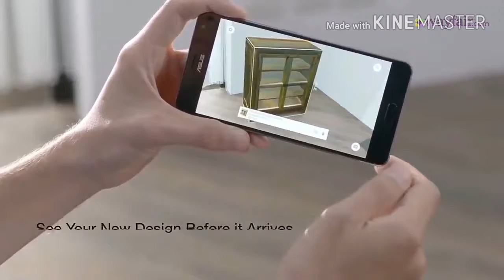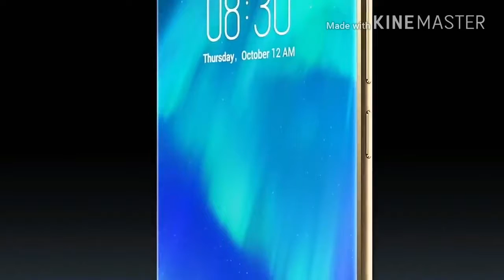HOT UPDATE !!! Top 5 Best 8 GB RAM Smartphone in 2018 !! Must-Have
Here is the TOP 5 BEST 8 GB Of RAM Phones to Buy in 2018 ! .All cell phone have great form quality and exceptional plan and better execution and great battery backup.As in this year,it is a decent time to purchase another telephones.

mobile,
mobile legends,
mobile pubg,
mobile gamer,
mobile home,
mobile bazar,
mobile hack,
mobile legends martis,
mobile alabama,
mobile games,
mobile al,
mobile accessories,
mobile ads,
mobile and ps4 fortnite,
mobile armor,
mobile addiction,
mobile ark,
mobile arena,
mobile banking,
mobile battery,
mobile bar,
mobile blast,
mobile boutique,
mobile bay,
mobile cover,
mobile car wash,
mobile charger,
mobile camera lens,
mobile claw,
mobile camera,
mobile cover diy,
mobile chor,
mobile crane,
mobile charge,
mobile detailing,
mobile data,
mobile dj,
mobile dslr camera,
mobile development,
mobile dslr lens,
mobile deposit,
mobile drum,
mobile detail setup,
mobile design,
d mobile crab people,
t mobile,
mobile esports,
mobile eye,
mobile earning,
mobile emulator,
mobiledit,
mobile engineering,
mobile editors,
e-mobile.lv,
mobile flash,
mobile fps,
mobile factory,
mobile fun,
10 o f mobile,
mobile gamepad,
mobile grip,
mobile gimbal,
mobile gaming channel,
mobile guitar,
mobile gadgets,
mobile hotspot,
mobile house,
mobile internet,
mobile ip,
mobile information,
mobile intro,
mobile ideas,
mobile joystick,
mobile jammer,
mobile job,
mobile jin,
mobile jrpg,
mobile journalism,
mobile jailbreak,
dj mobile,
mobile keyboard,
mobile kitchen,
mobile king,
mobile keeda,
mobile kick,
mobile moba,
mobile mmorpg,
mobile mechanic,
mobile mobile,
mobile market,
mobile movie,
mobile master,
mobile music,
mobile mmo,
mobile madness,
m mobile movie,
m mobil